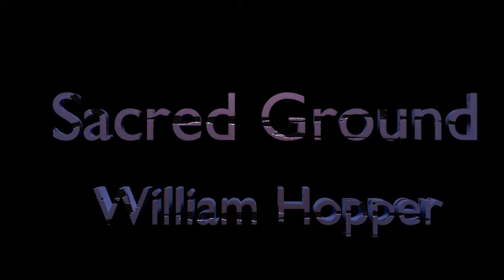Sacred Ground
Song recorded with a Dm pine NAS flute I made. It was recorded from the foot end. Recorded, mixed and produced with Sonar Platinum. Video created, titled and edited with Blender.